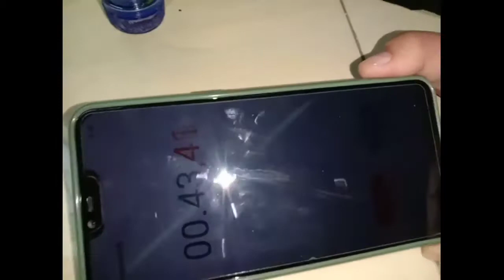Fotosintesis I PGSD I FKIP - UNIVERSITAS JEMBER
PGSD FKIP
Nama Lengkap : Fintan Yanuar Wahyu Soniati
Nim Akhir : 4156
Kelas : F
Koas : Linda Faradila